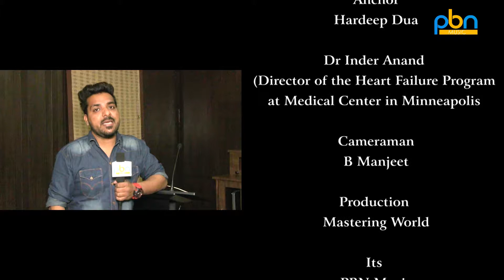Dr Inder Singh Anand | Topic Heart failure |Hardeep Dua |B Manjeet | PBN Music Channel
Dr Inder Singh Anand | Topic Heart failure | Anchor Hardeep Dua | PBN Music Channel

Production:- Tellytune
Channel : PBN Music